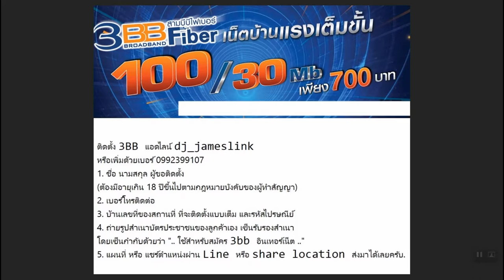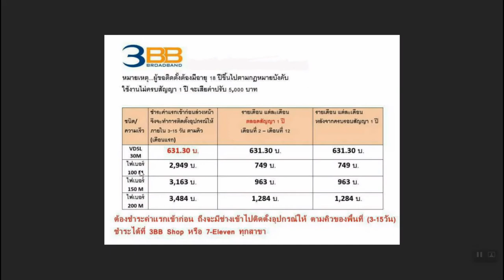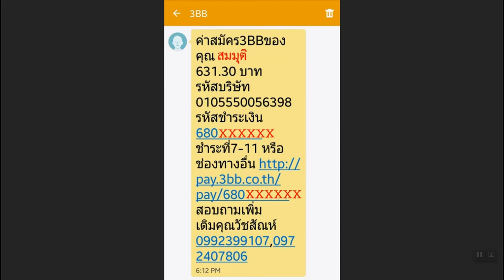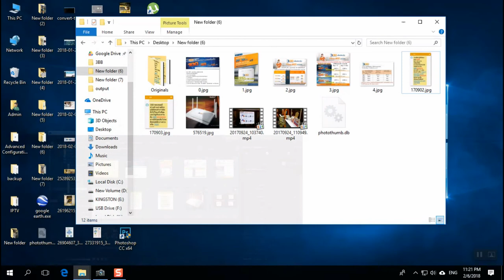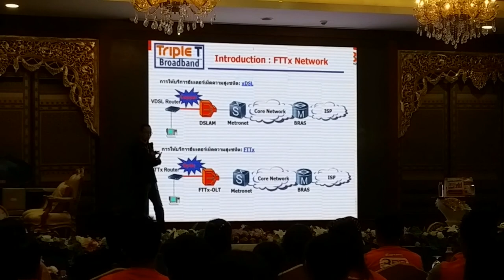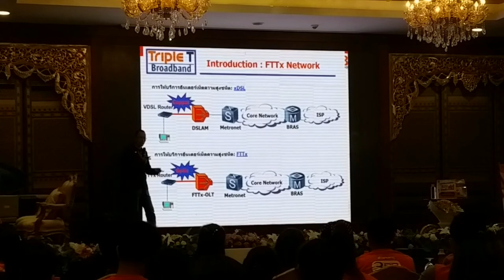(หมดโปรแล้ว)โปรโมชั่น 3BB เดือน กุมภาพันธ์ 2561 / LINE : dj_jameslink